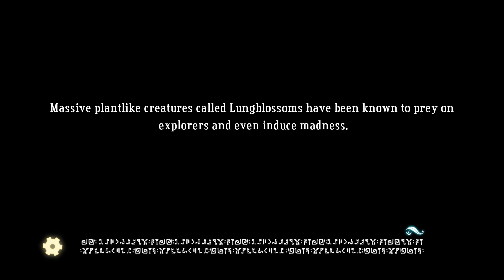Bastion - Episode 22 - Feather Rufflin'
A new Let's Play series of the indie game Bastion.

Bastion was developped by Supergiant. It is an adventure platformer with gorgeous visuals and a killer soundtrack, but more importantly a by-the-move in-game narration.